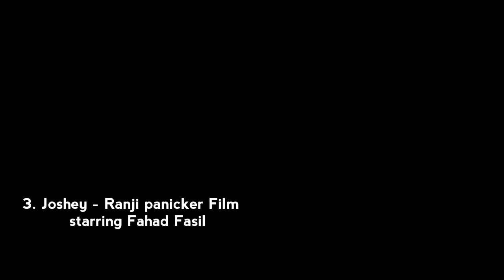Action Movie Concepts That Will Blow Your Mind | Bilal | Sagar Alias Jacky |3Men Crew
The Copyright of the images used in the video Doesn't belongs to me .

Credits to :

Amal neerad

Prithviraj

Unnir

Anwar rasheed

Haneef adeni

Ranji panicker